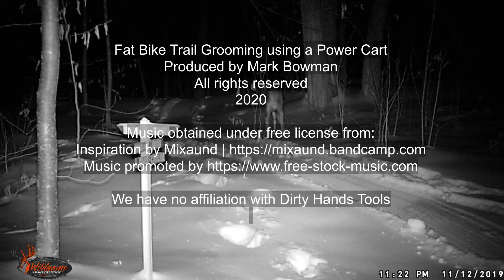Fat Bike Trail Grooming with a Power Cart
It works and is less expensive than other non-human powered methods that we have tried. We are using a Power Cart to groom snow on Fat Bike trails on our property in Vermont. While perhaps too slow for use on larger trail systems, we have found it more than adequate for our trails.

We used both GoPro Session5 and Game Cameras to create this video.